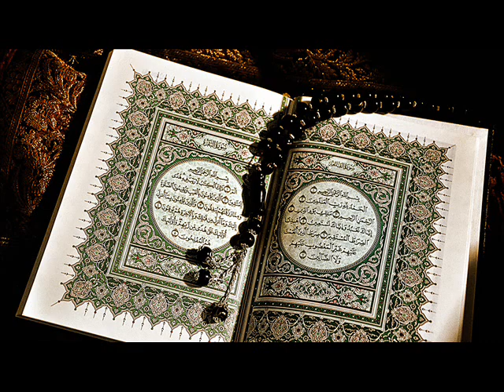د زره بیان مولوی محمد یاسین فهیم